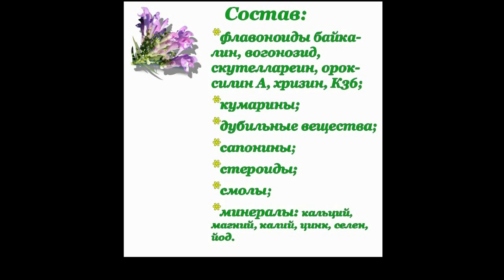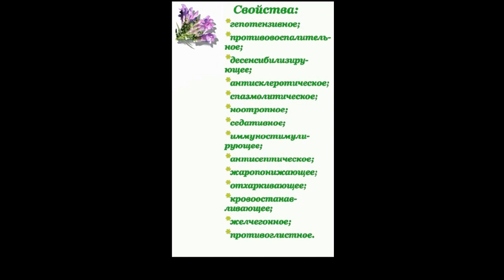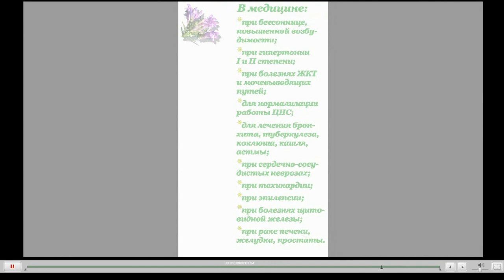Шлемник байкальский Лечебные свойства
Шлемник байкальский - уникальное растение, используемое в китайской медицине более 2-х тысяч лет. Шлемник облабает противовоспалительным, ноотропным действием, понижает давление...